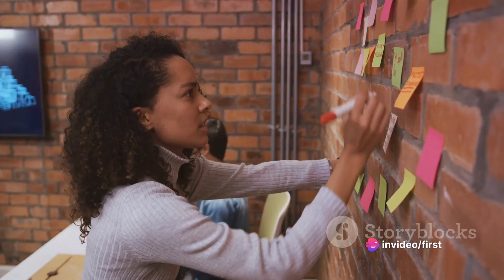From Rags to Riches: 💕A Love-Fueled Journey